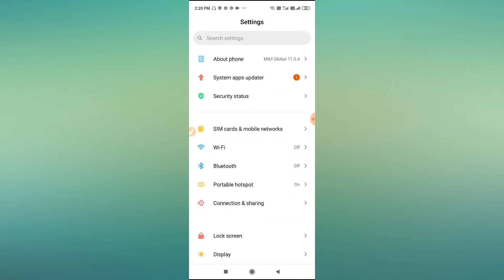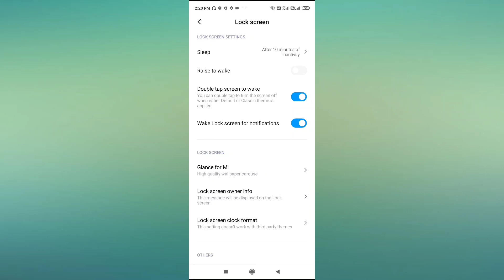Redmi note 9pro max turn on wake lock screen for notification 2020